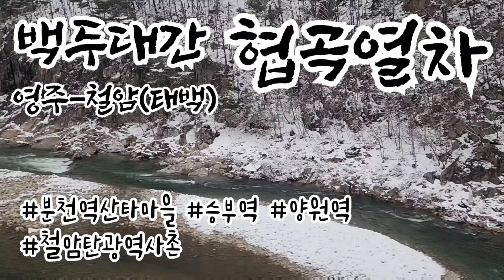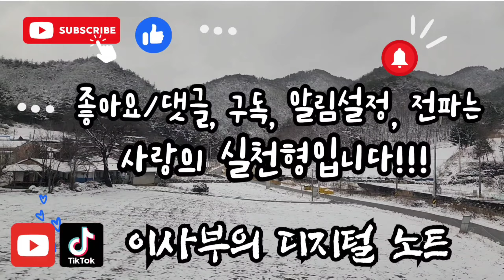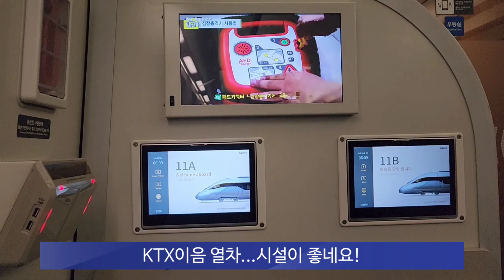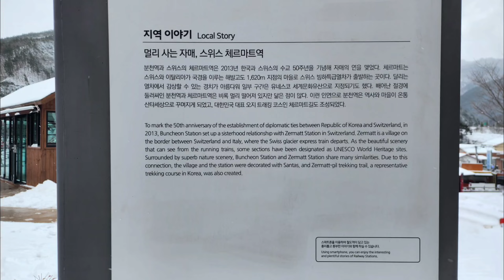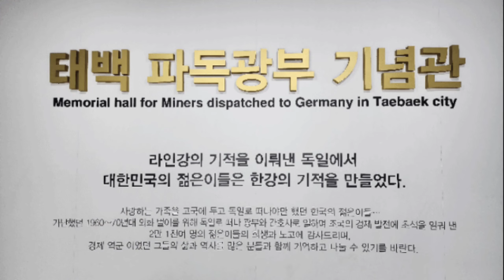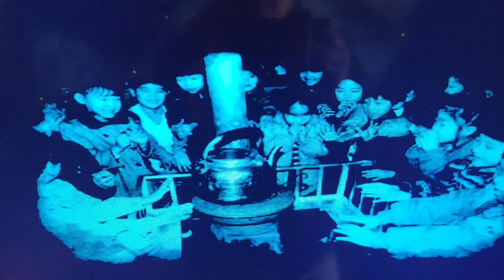백두대간 협곡 열차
사진 촬영일; 2024년 2월 22일

열차 여행의 매력에 끌려, 태백산맥 끝자락 산과 산 사이,  낙동강 물길을 거꾸로 따라 간 "백두대간 협곡열차"를 탔다.

강한 레트로 인테리어와 덜컹거리는 여정을 따라 금새 옛 기억 속으로 빠져드는 길이다.

경북 영주역은 리뉴얼이 한창이었다. 봉화, 춘양을 지나며 금새 들어온 태백 끝자락 산세는 밤새 눈이 내려 더 빛났다.

낙동강 칠백리길을 거꾸로 오르는 경치는 눈에 담기에도 아깝다.

분천역, 양원역, 승부역...이 작은 역들은 한때 산업의 역군, 우리 삶의 활력이었다. 시간을 내서 가다 머물기를 반복해도 넘치지 않을 곳들이다.